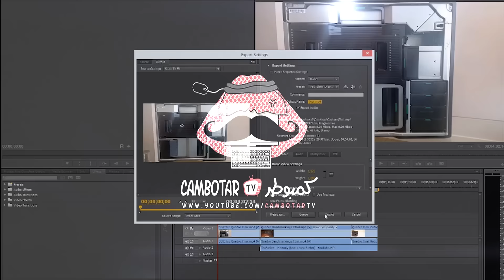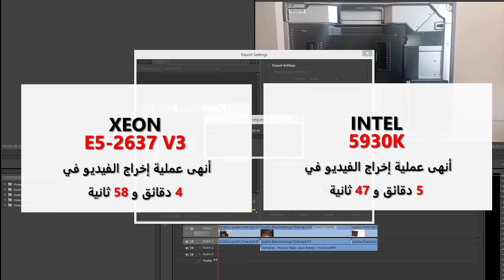هل تصلح معالجات الزيون للألعاب XEON Processor Gaming Benchmark I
اختبار سريع لمقارنة أداء معالجات الزيون مقارنه مع آي 7 ولمعرفة قدرتها على تشغيل الألعاب

XEON Gaming Benchamrk